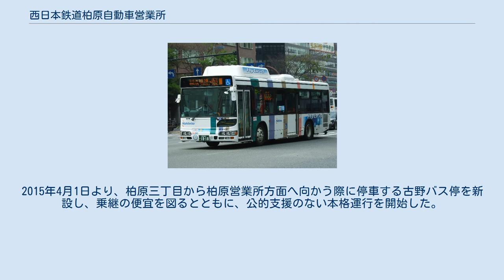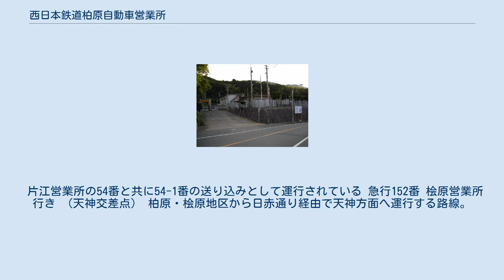西日本鉄道柏原自動車営業所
柏原営業所 柏原営業所（裏側） 柏原営業所所属車両 柏原自動車営業所（かしわらじどうしゃえいぎょうしょ）は、西日本鉄道のバス営業所の一つで、主に福岡市都心部と南区西部を結ぶ路線を担当する。
営業所表記は○柏。
 手狭となった長住営業所から移転し、桧原営業所柏原営業区として営業を開始したが、乗番数の増加に伴い営業所へ格上げされた。
 福岡県福岡市南区柏原6丁目478番地 桧原・柏原・長住地区と天神方面・大橋駅を野間経由で結ぶ路線。
 長尾、小笹、動物園 - 天神、博多駅を結ぶ路線。
 柏原三丁目系統 1970年に造成された高台の住宅地を通る路線。
柏原営業所 - 桧原営業所間の回送バスを住宅地に乗り入れる形で営業化したものである。
高齢化が進む住民からの要望に対して福岡市が公共交通導入の検討を支援し、2014年4月1日より北公園前・柏原三丁目のバス停を新設し試験運行を開始。
2015年4月1日より、柏原三丁目から柏原営業所方面へ向かう際に停車する古野バス停を新設し、乗継の便宜を図るとともに、公的支援のない本格運行を開始した。
 関係者の利用促進策により利用が定着したことや、「バス友」が形成され地域コミュニティの向上にも貢献したことなどが評価され、2017年に柏原校区自治協議会・西鉄・福岡市の3者が地域公共交通優良団体として国土交通大臣表彰を受賞。
 片江営業所の54番と共に54-1番の送り込みとして運行されている 急行152番 桧原営業所行き （天神交差点） 柏原・桧原地区から日赤通り経由で天神方面へ運行する路線。